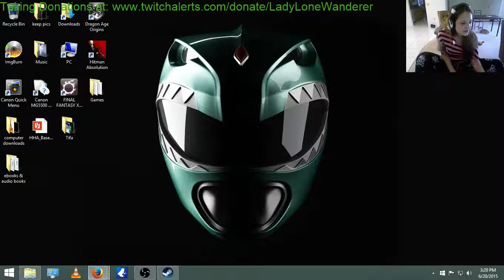Let's Play Fallout New Vegas - Part 20 - 3 / 3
ENTER THE SIERRA MADRE!
We discover some...interesting things, where did Dog, Dean and Christine go? What is this place? What is going on with Father Elijah!?
All our questions are answered, as we finish the Dead Money DLC with a bang.